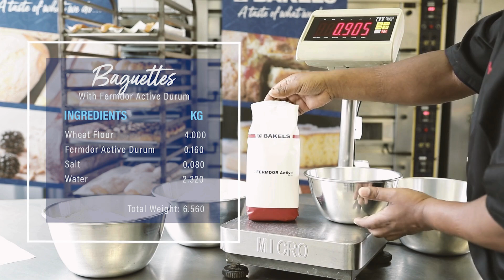Perfect Baguettes with Fermdor Active Durum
Bake the perfect baguettes with our bakery ingredients company's Fermdor Active Durum! This bread improver requires just a 4% dosage on flour weight and delivers exceptional texture and flavour. Follow our easy recipe to create delicious, crusty baguettes that rival any bakery. Ideal for home bakers and professionals alike, these baguettes are sure to impress.